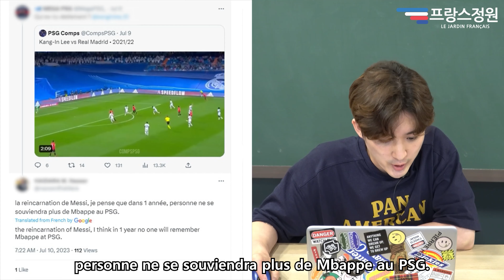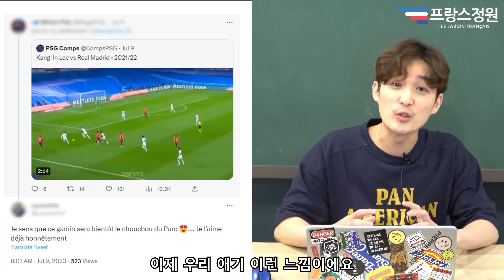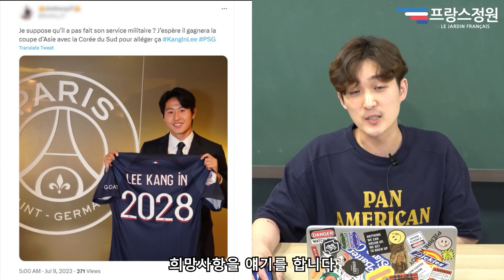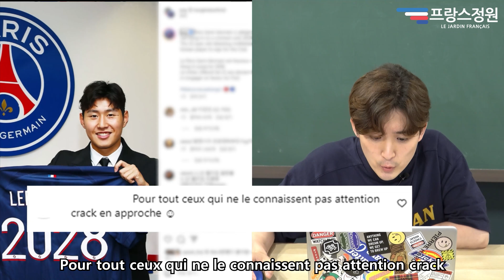이강인 파리 이적 오피셜! 현지반응 살펴보기!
이강인 선수의 PSG 이적 오피셜은 다들 보셨죠?
이강인 선수의 팬으로서 너무 기쁜 소식인데요~

과연 현지 파리 팬들은 어떤 반응일까요?
과연 한국 팬들만의 호들갑인지
아니면 PSG 현지 팬들도 이강인 선수를 반기고 있는지!

완벽 발음 홍준쌤과 함께 현지 팬들의 반응을 살펴봅시다!

▼▼▼ 정원사 - 독일정원/프랑스정원 이야기가 더 궁금하다면? ▼▼▼